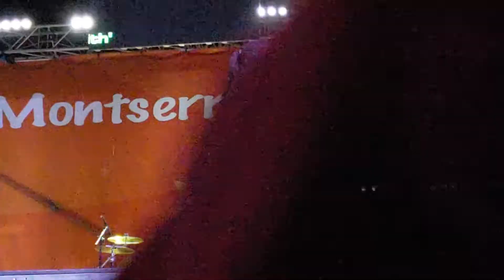Iceman - Renew My Faith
monfest2018 calypso semifinals on Friday, December 21.